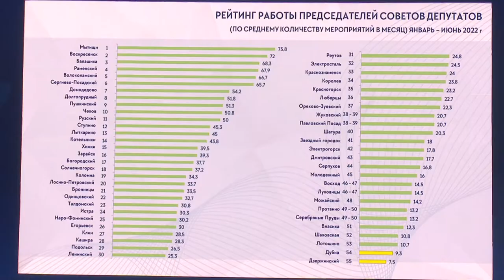Заседание «Единой России»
Итоги работы Московского областного Совета руководителей фракций «Единой России», реализация народной программы партии, цели и задачи для работы депутатов на 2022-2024 годы. Эти и другие вопросы обсудили партийцы в ходе расширенного заседания, которое состоялось в красногорском дворце культуры «Подмосковье».